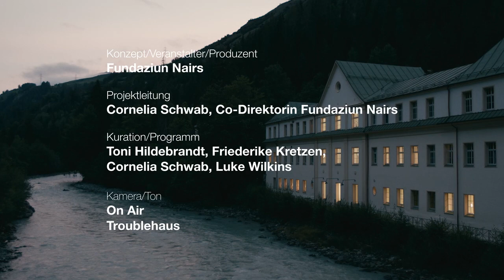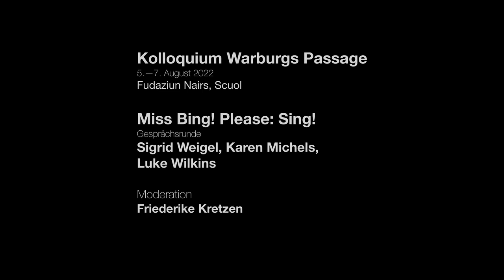Sigrid Weigel, Karen Michels, Luke Wilkins & Friederike Kretzen: Miss Bing! Please Sing!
«Miss Bing! Please: Sing! Aby Warburg und die Sprache.» Eine Gesprächsrunde im Rahmen des Kolloquiums «Warburgs Passage» mit der Kulturwissenschafterin Sigrid Weigel, der Kunsthistorikerin Karen Michels und den Autoren Luke Wilkins und Friederike Kretzen.

Kolloquium Warburgs Passage
5.–7. August 2022
Fundaziun Nairs